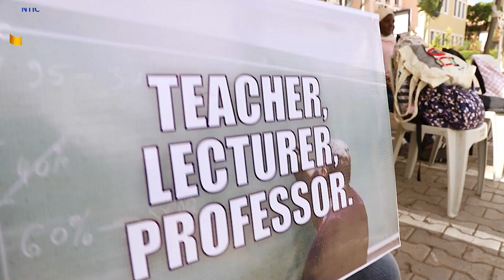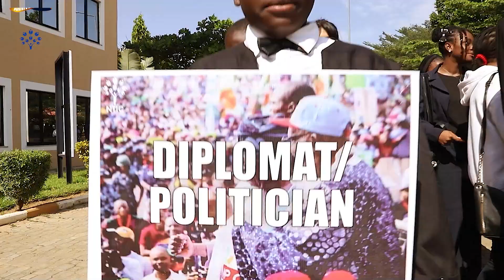NTIC Celebrated Career Day with Students Wearing a Variety of Costumes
NTIC recently organized and celebrated Career Day, an event aimed at inspiring and educating students about various career paths and opportunities. The highlight of the event was the creative and enthusiastic participation of students who dressed up in different costumes representing their dream professions.🎉🎉

The Career Day event at NTIC provided a unique platform for students to explore their interests, learn about different careers, and gain insights into the professional world. By encouraging students to dress up as professionals they aspire to become, the event fostered a sense of excitement and curiosity among the participants.🌟🌟

NTIC, The Right Environment for Learning